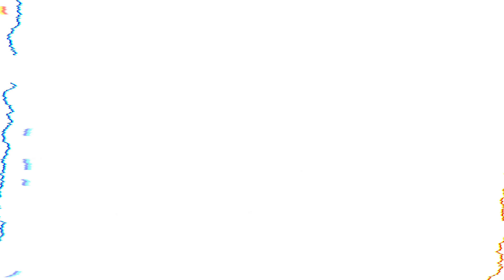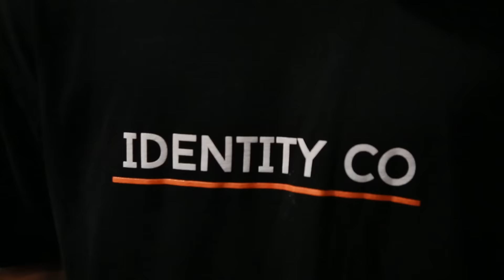SDNZ Hip Hop Dance Champs 2016 - Promo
Get Ready for the 2016 SDNZ Hip Hop Champs